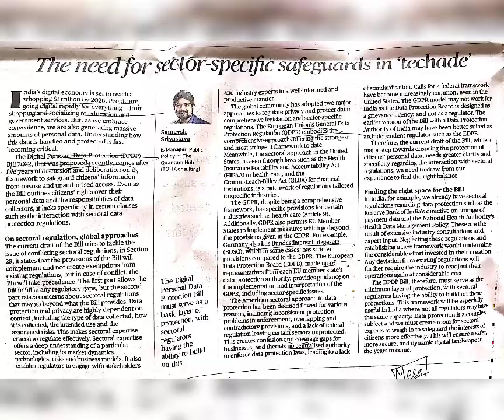29th March daily Hindu headlines 🇮🇳🗞️📰